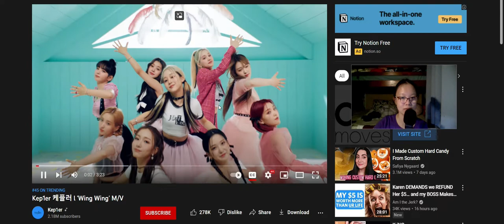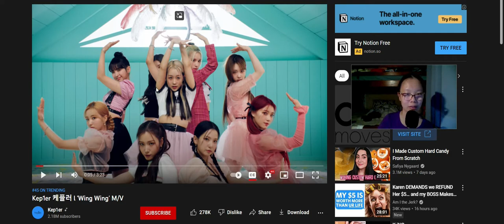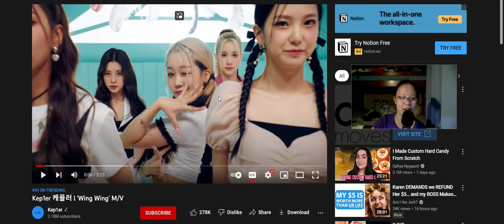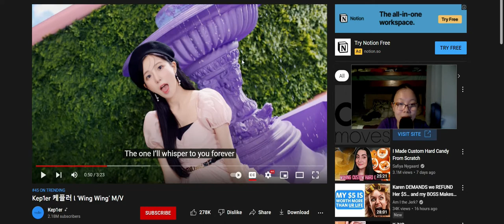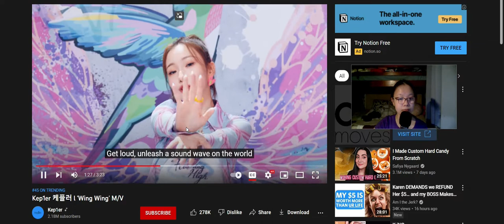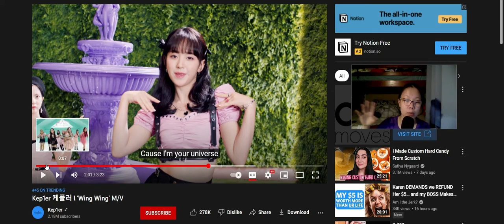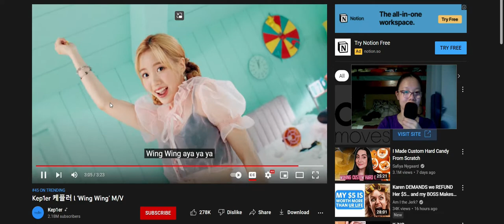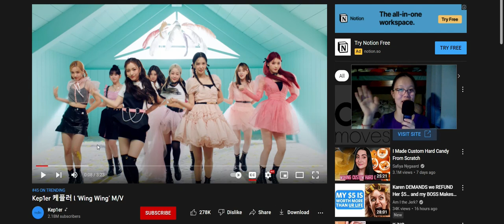Reaction to Wing Wing by Kep1er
Time to Wing Wing away! Time to gets lots of sleep, I love dreaming!